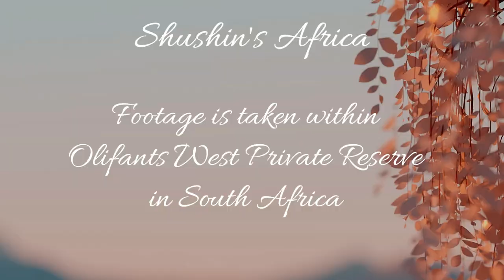Masungulu Lion "Total" at Cateye Pan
Cateye cam